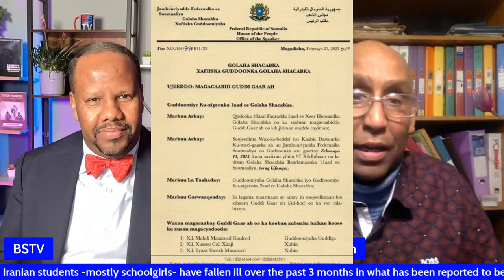BAARLAMAANKA JFS OO SAD-BURSI WADA | N&N | BAD BAADA 'QARAN'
MUDDO KORORSIGII NABAD & NOLOL LAGULA DAGAALAMAYAY OO SHARCI LAGU XALAALAYSTO LOO BAADI-GOOBAYO.  ( ''BAD BAADA QARAN'' )

Blinken, Lavrov spoke briefly on margins of G20 meeting - U.S. official
NEW DELHI, March 2 (Reuters) - U.S. Secretary of State Antony Blinken and Russian Foreign Minister Sergei Lavrov spoke for less than 10 minutes on the margins of the G20 meeting in New Delhi on Thursday, a senior U.S. State Department official said.

In what is believed to be the two top diplomats' first one-on-one conversation in person since before Russia's February 2022 invasion of Ukraine, Blinken reiterated that Washington is prepared to support Ukraine's defense as long as it takes, the official said.

Ukraine is at War: See Why Russia's Invasion Will Shock You!

Ukraine and Russia's War: Uncovering the Unexpected Truth.
Moment second earthquake hits Turkey caught on live broadcast
earthquakes in turkey today
turkey earthquake feb 2023
turkey earthquake feb 2023 live
Andrew Tate
GOD SAVE THE KING CHARLES III
KING CHARLES III
THE QUEEN
Brit Somali TV
Bitcoin
The psychological weight loss strategy
bitcoin news
Dr Mula Ali
Dr Mula Ali Kurdistani
see some weird treats
Abdihafid Mahamud Jama
weight loss tips
St George's Chapel Windsor
Canadians say goodbye to the Queen
HOW DO YOU PRONOUNCE SOME OF THE MOST DIFFICULT ENGLISH WORDS?
diet plan
diet plan to lose weight fast
diet plan to lose weight fast in tamil
diet plan to lose weight fast in tamil for girl
diet plan to lose weight fast for women
BRITISH ACCENT
Argentina world cup 2022
Cristiano Ronaldo
Sweden and Turkey
Sweden Koran
harry
turkey earthquake
Harry's memoir Spare
Koran burning
turkey earthquake live streamImpossible to prepare for disasters this big, Turkey's president says